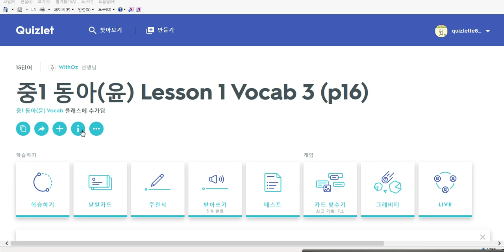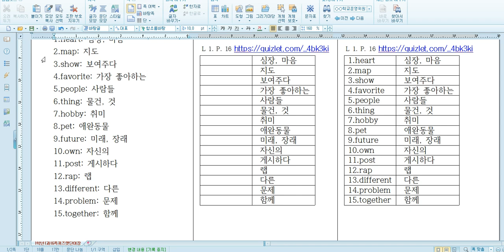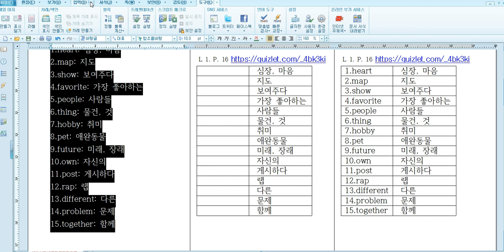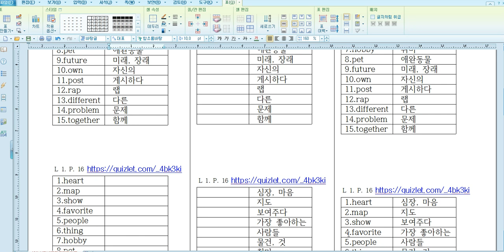퀴즈렛 게임 인쇄 모드로 학습지 만드는 법